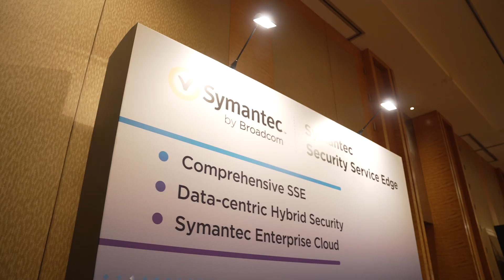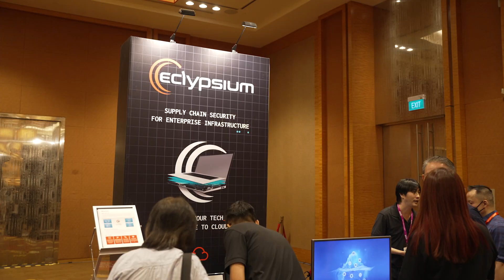Highlights of Security Exchange 2023 (Singapore)